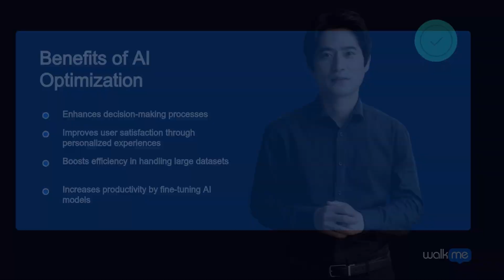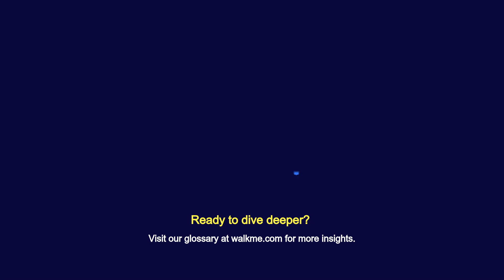What is AI Optimization? Benefits & Use Cases Explained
AI optimization enhances the efficiency and performance of artificial intelligence models, helping businesses improve decision-making, productivity, and customer satisfaction. Learn how AI optimization is transforming industries through better data handling and personalized services.

In this video, we cover:
[00:00] What is AI optimization?
[00:15] Benefits of AI optimization
[00:30] Applications of optimized AI
[00:45] Key takeaway for businesses